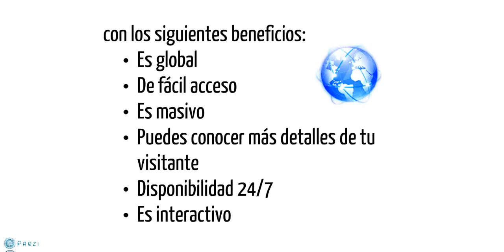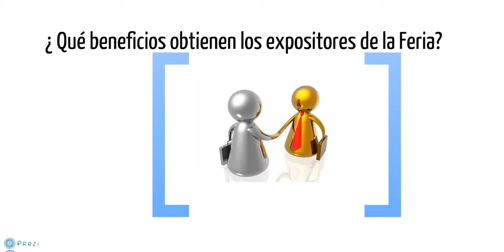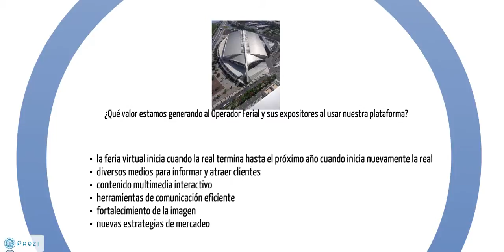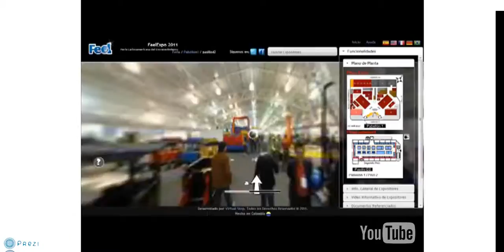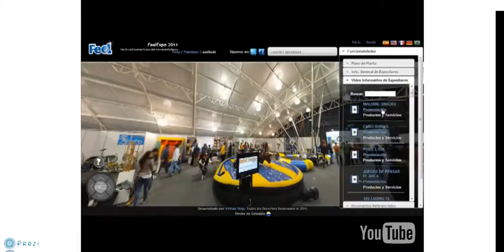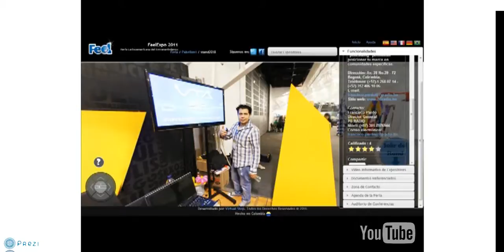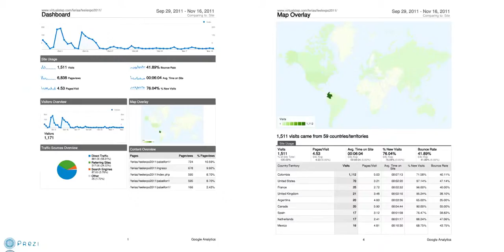Presentación Plataforma Ferias Virtualizadas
Plataforma desarrolladla por VirtualStep para prestación del servicio de virtualización de  centros comerciales